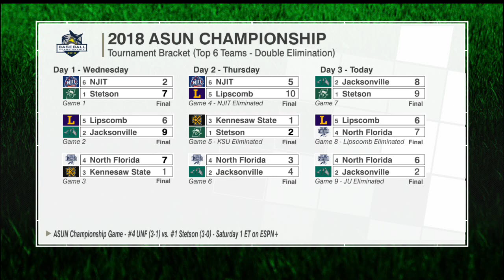2018 ASUN Baseball Championship Day 3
In what some may call the most exciting day of action in ASUN Baseball Championship history we saw a grand amplitude of runs and three late game comebacks. In the winner's bracket game Jacksonville scored 5 runs in the ninth to take a two run lead only for Stetson to score three in the bottom of the ninth to win 9-8. Game two saw North Florida take the lead in the eighth to eliminate Lipscomb 7-6. In the night cap, for a chance to advance to the Championship final, North Florida's Blake Voyles cleared the bases in the seventh to give North Florida the lead and eventual 6-2 over cross town rival Jacksonville.